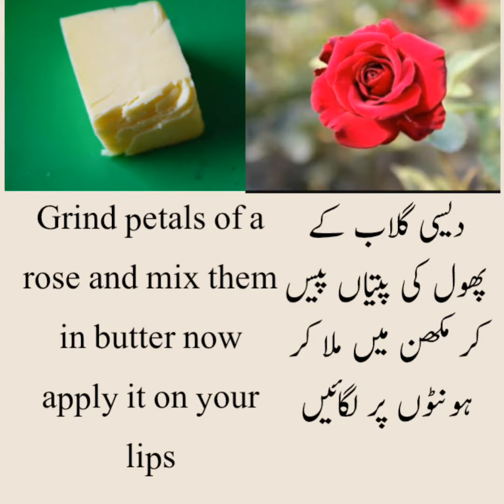Lip balm * easy recipe in Urdu/ Hindi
ABOUT THE CHANNEL
HOME REMEDY